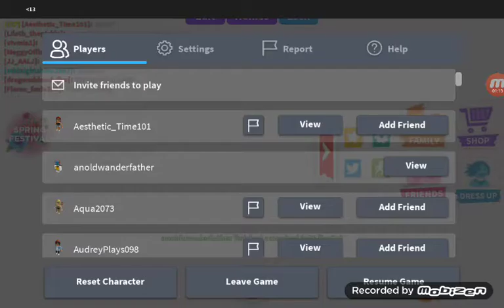Adopt Me but with my sister (ADOPT me)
Hi my name is seb I will be playing adopt me but with my sister follow my roblox and discord and twister and roblox and the roblox Egg hunt will be coming soon

Discord)Gameing_withSebYT234#8113

Roblox) anoldwanderfather

Twitter) GameingwithSebYT